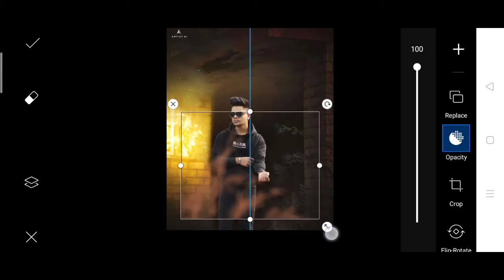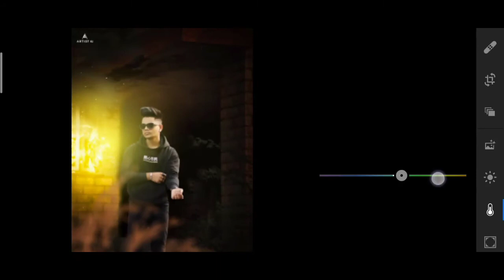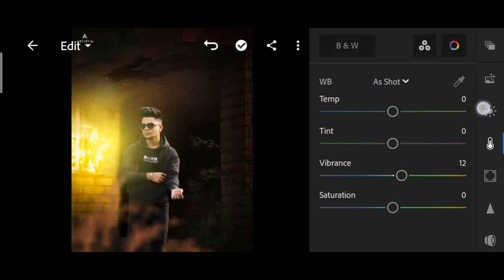Artist Aj fire photo editing | artist aj photo editing in PicsArt | aj Instagram viral photo editing